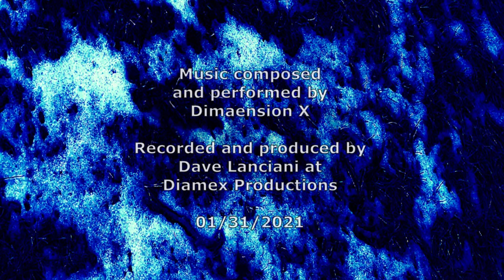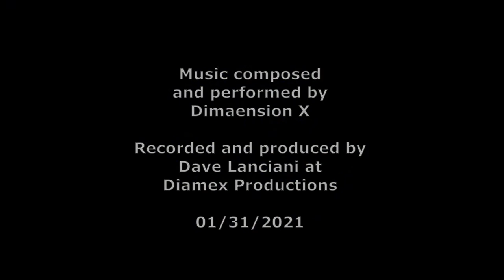01312021 by Dimaension X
01312021 by Dimaension X

Some ambient jazz, conceived as a mostly improvised ambient improvisation.  A co-worker of mine who is an artist/cook/photographer asked me to create some "ambient" music as a background for his upcoming livestream art session (or cooking video, or something ... ). He wanted about an half hour long piece that he could loop.  I drew inspiration from a great band called The Stratos Ensemble, and The Nikki Grace Experience.

Originally it had a heavy pad of atmospheric synths underneath everything, but is just took up too much room sonically, so I condensed the synths into an intro, and removed them from everything else. The other instruments fill out the space just fine.

Composed, improvised and performed by Dimaension X.
Recorded & produced by Dave Lanciani.